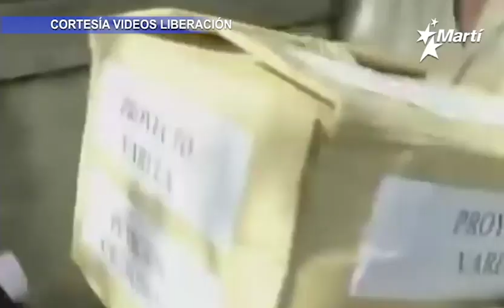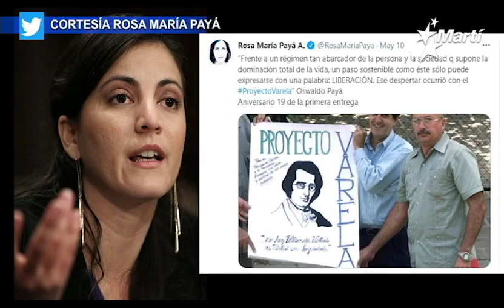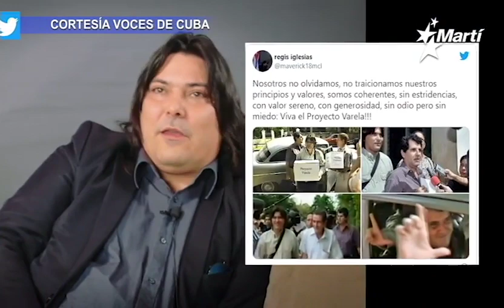Info Martí | Yeilis Torres, fue puesta bajo instrucción penal, por el presunto delito de atentado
El activista Adrián Coroneaux Stevens, arrestado cuando trataba de saber la situación de Luis Manuel Otero Alcántara, continúa detenido en la unidad policial de Picota, en La Habana Vieja, Al mismo tiempo, la activista cubana Yeilis Torres, ex fiscal e integrante de la Unión Patriótica de Cuba, fue detenida en la unidad policial de 100 y Aldabó, en La Habana, y puesta bajo un proceso de instrucción penal, por el presunto delito de atentado. Entre otras noticias.